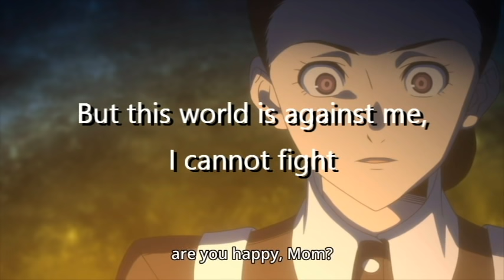Isabella's Lullaby (cover by Aviance)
This anime man. mmm. It’s beautiful.

lyrics made by Aura Raleen